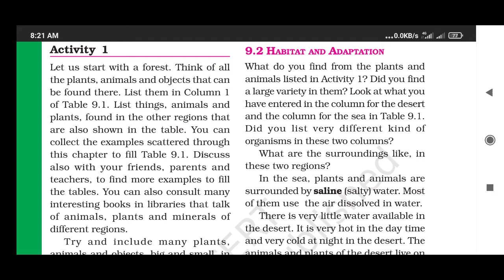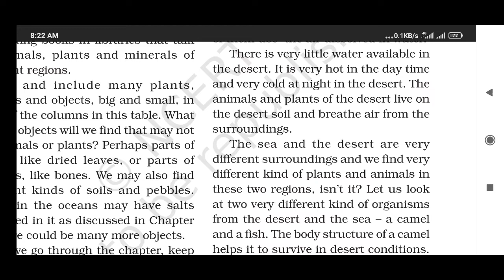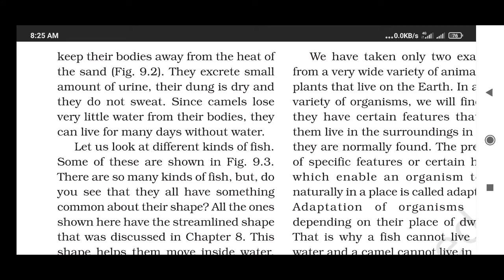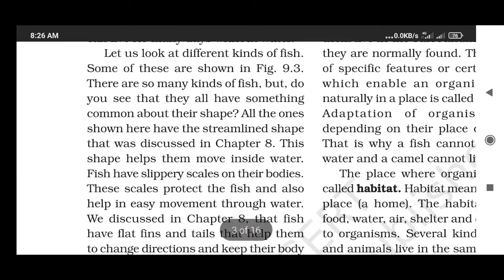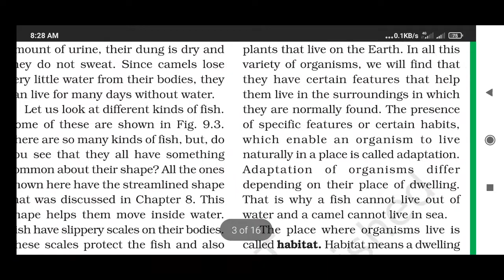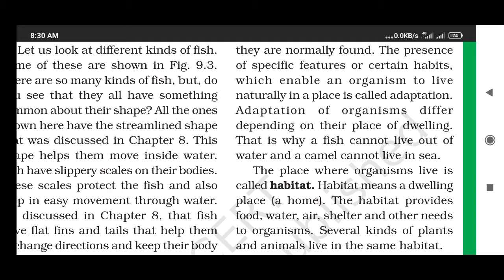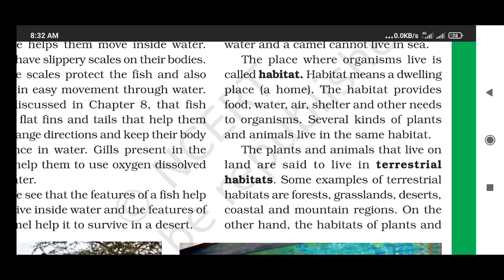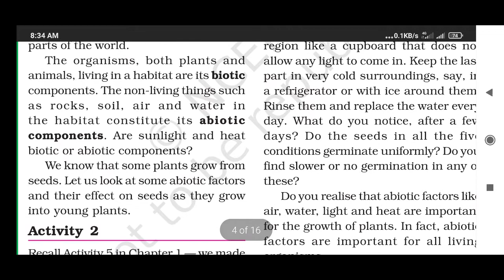std-6 II science II lesson-9 ,part-2